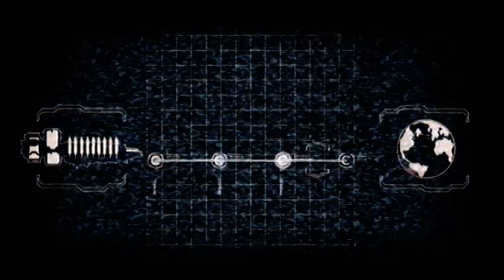LP - Dead Space II - Part 1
This is the first part of my Dead Space 2 LP, on the hardest difficulty I can use at this time.

Isaac returns and so have the pesky Necromorphs in his second run in a thrilling sequal to Dead Space, I hope you all enjoy.

PS- I will probably die. a lot. and scream, shout and panic.